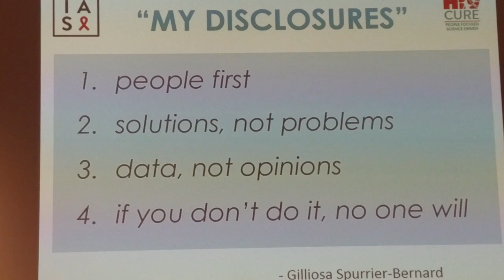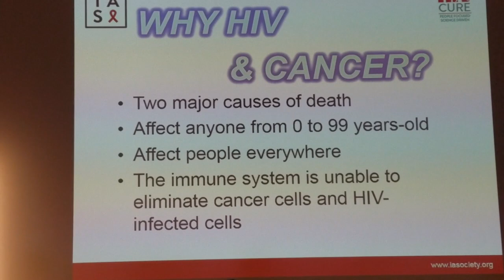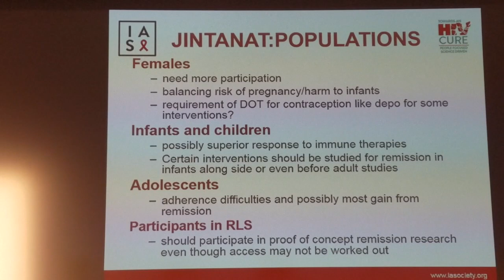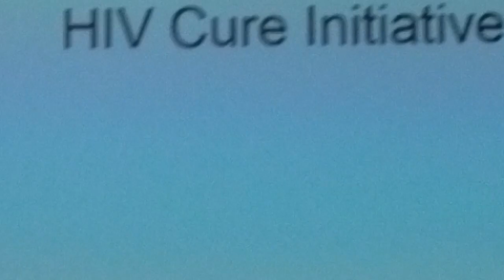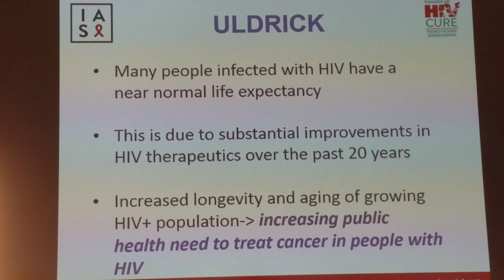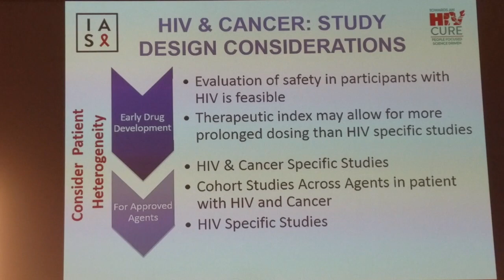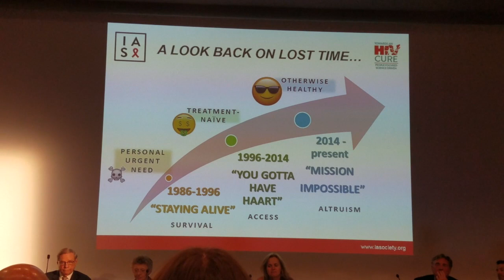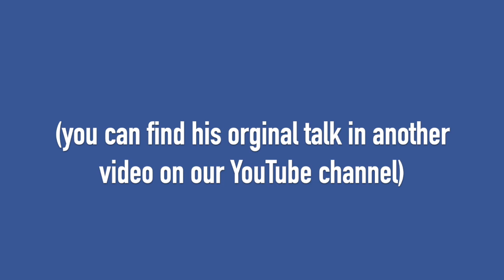HIV Cure & Cancer Forum Highlights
IAS HIV Cure & Cancer Forum: Highlights & Discussion
(Satellite Symposium)
24 July 2017 | Paris, France

There are remarkable similarities between the HIV and cancer disciplines, yet there has been limited collaboration between the two fields to explore how they might influence each other. This satellite symposium at IAS 2017 will provide an overview of the research presented and discussions held at the IAS HIV Cure & Cancer Forum preceding the conference. The aim is to highlight key research areas relevant to both fields and improve understanding in the most promising research areas for which collaboration might prove effective to accelerate the pace of discovery in HIV cure research.

As a part of the program, our community engagement project manager, Michael Louella, spoke about similarities and differences in clinical trial design and participation in HIV and cancer research from a  community perspective.

The video is incomplete, capturing nine minutes of a 20-minute talk.